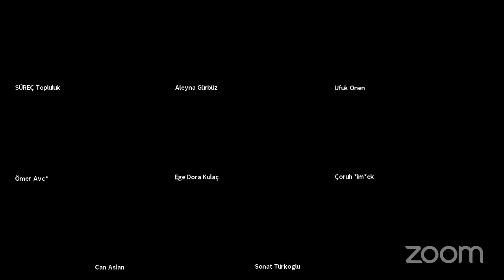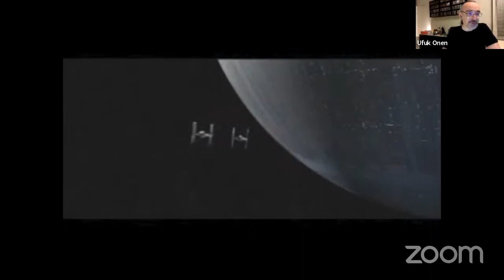Müzik, Medya ve Ürünler için Ses Tasarımı - Ufuk Önen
Dahil OL!